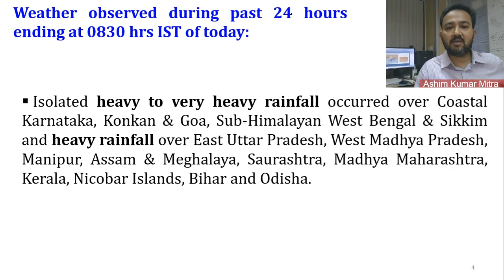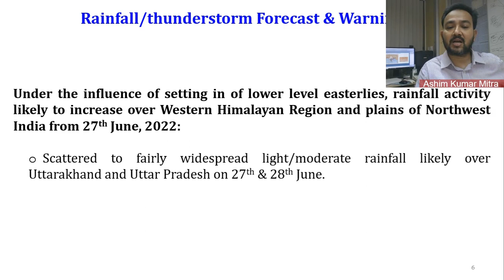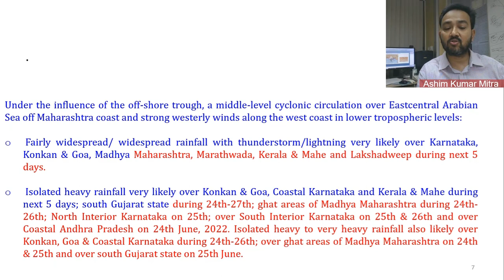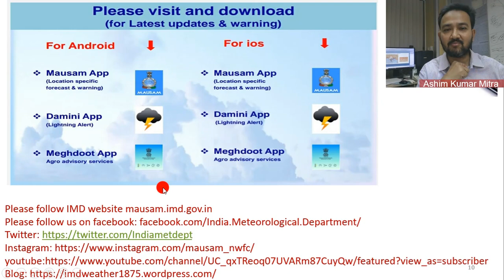Daily Weather Video (Hindi) Dated 24.06.2022